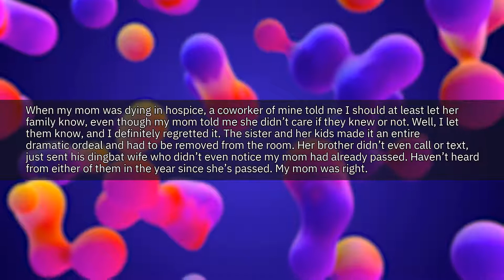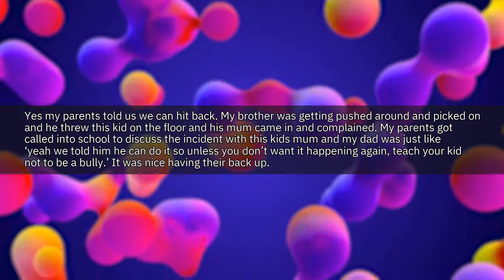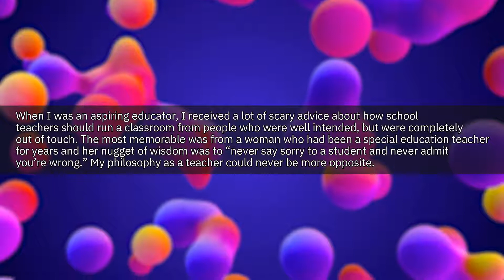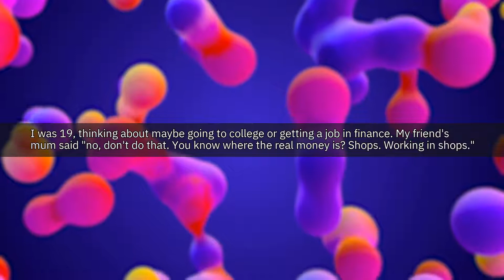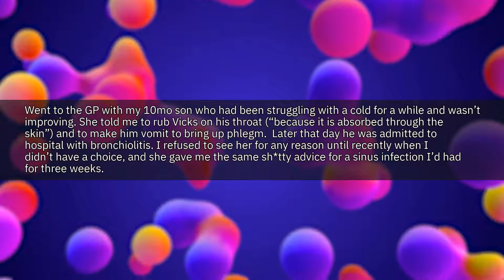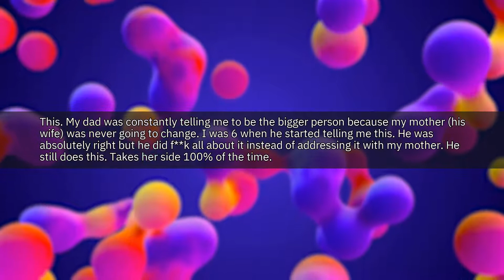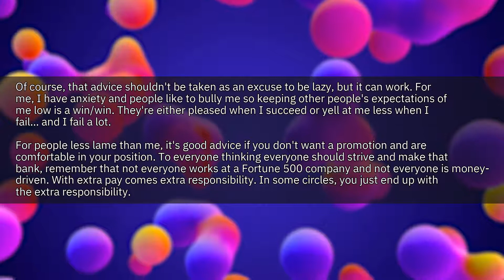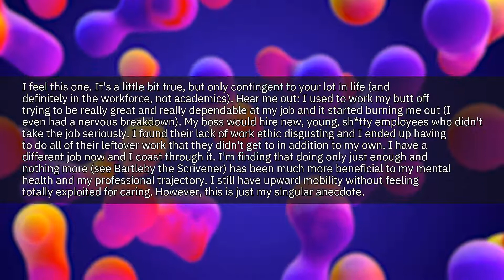What's The WORST Advice You've EVER Gotten? | r/AskReddit Best Posts